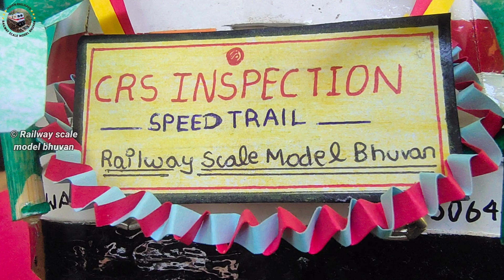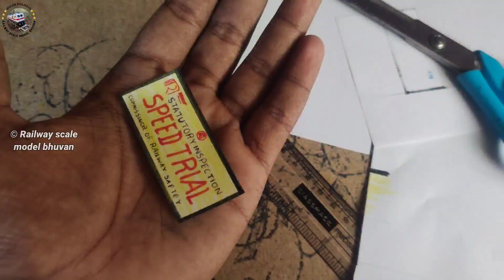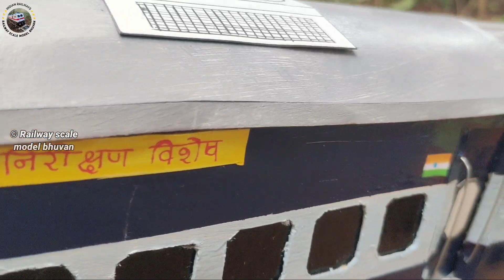Miniature CRS INSPECTION with my Decorated WAP-7 || Speed trail in new Tracks || INDIAN RAILWAYS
Hello friends welcome back to all channel today we going to to Setup a ✨❤️MINIATURE CRS INSPECTION❤️✨
 so, don't skip this video watch till end if you're interested in models please subscribe our channel please give one like for this video and share this video with your friends.

✴️I made other locomotives & wagons of Indian railways 👇✴️

Check our channel playlist for some doubts.

❤️ ♪♪MUSIC♪♪ FULLY CREDITS:-  NON COPYRIGHT VLOG & NON COPYRIGHT SOUND❤️